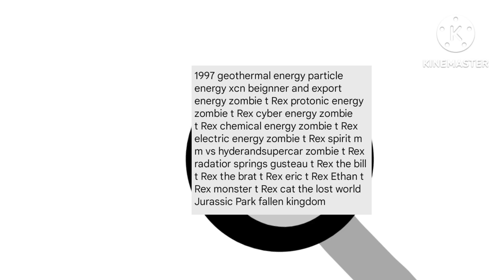the lost world Jurassic Park Fallen kingdom part 1